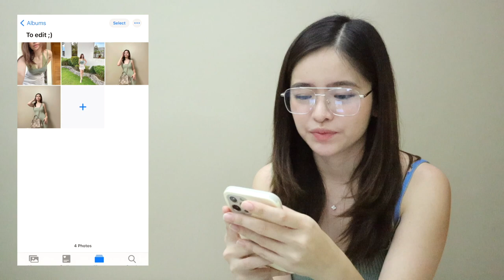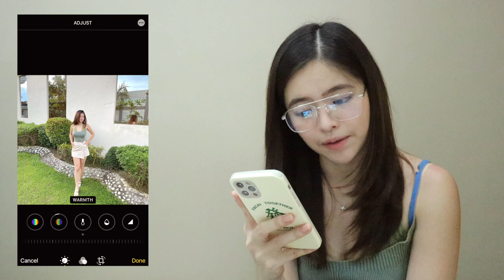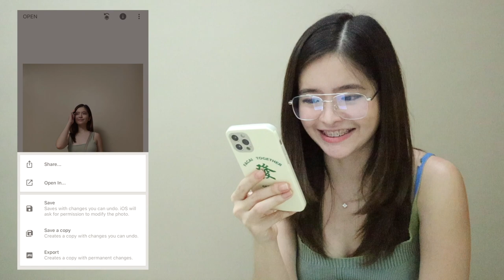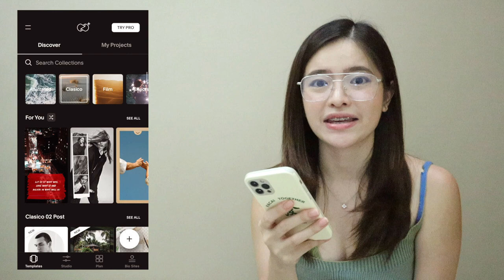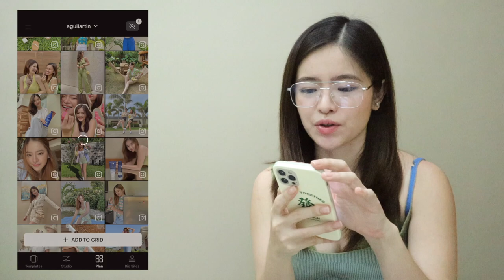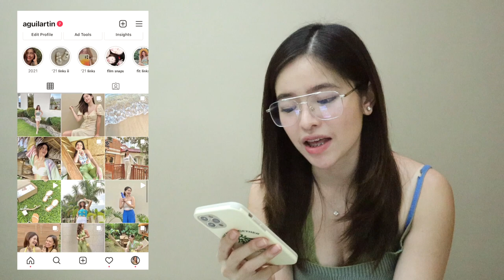How I Edit My Instagram Photos + Airpods Giveaway⎜Tin Aguilar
Hey guys, enjoy watching! Will post the winner on my Instagram on Sept. 30 (6 PM) 💖 and please put your IG username. ☺️